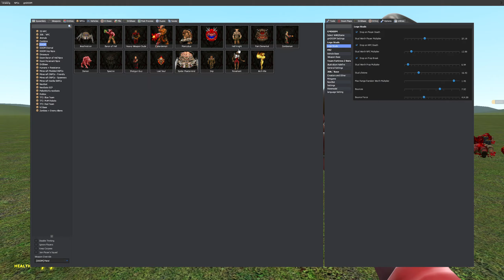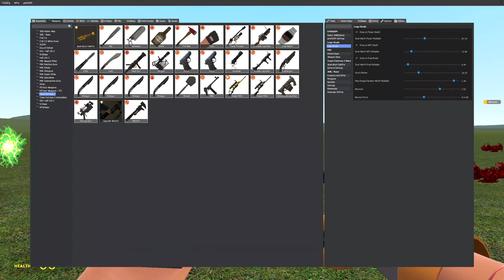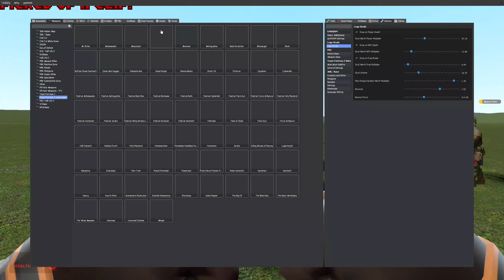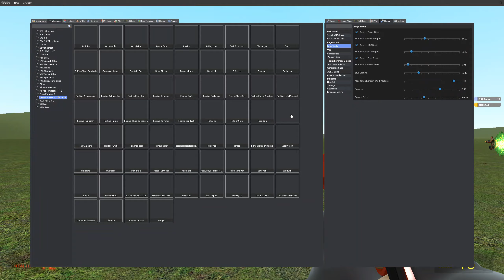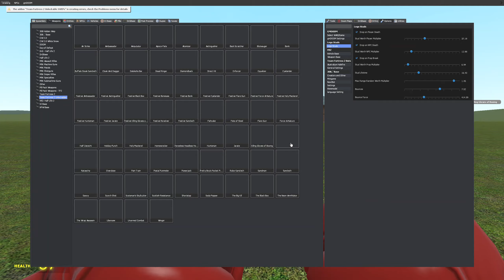All TF2 Weapons